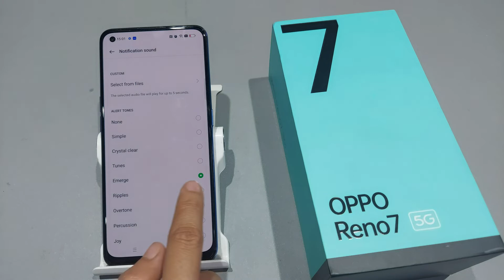Oppo reno 7,6 pro notification ringtone change | Oppo reno 6 me notification kaise change karen